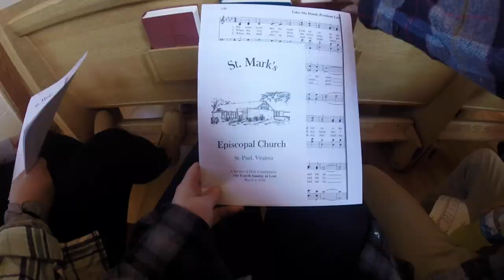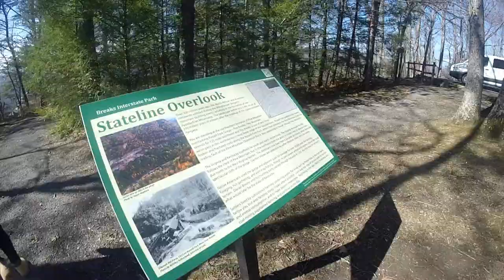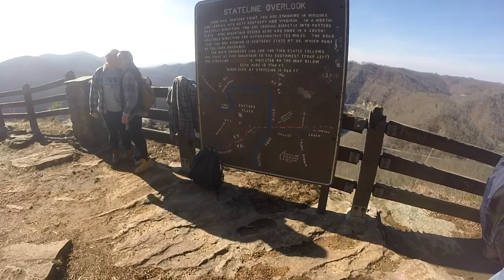APEX 2016 Trailer St.Paul, VA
Shout out to the 30 amazing people who made my second year of APEX unforgettable! My St. Paul Pals will forever have a  special place in my heart!